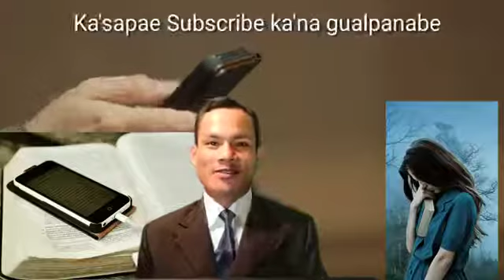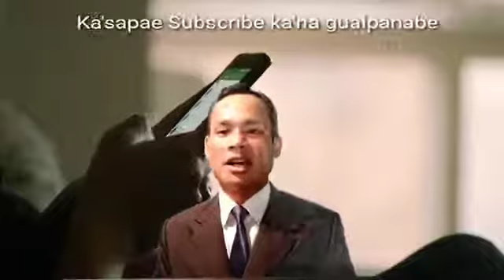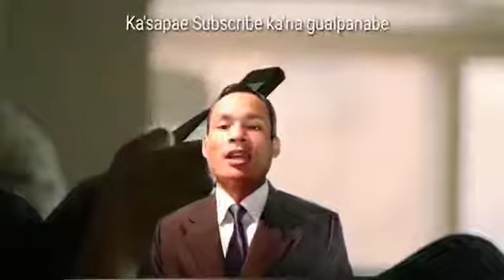Bible aro mobibleni golpo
Sakantikon ia channelona rimchaksoa.